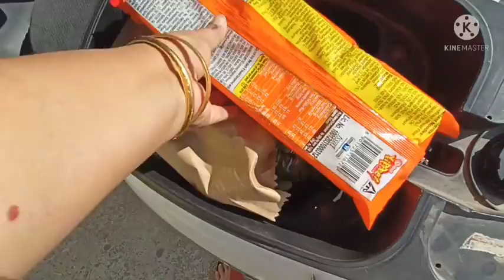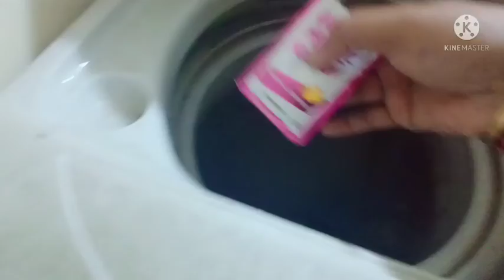Leggins vlog /Cleaning vlog/ Indian house wife bessy Morning routine@House of creativity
cleaning vlog, how I clean my soft toys,
soft toys cleaning, my morning cleaning vlog,

House of creativity with Mrs Manisha